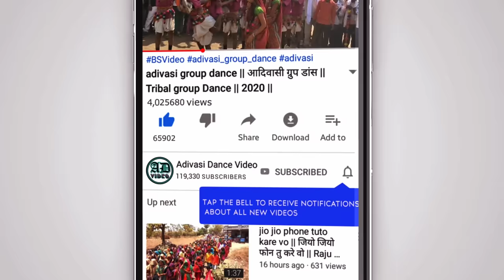sona no dil vo taro ।। सोना नो दिल वो तारो ।। Pinkes Gunera 2020 ।।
सोना ने दिल वो तारो चाँदी ने कंदेरो वो मारी जुवानय लाखो नो प्यार वो,
sona no dil vo taro chandi no kandro,
sona no dil vo taro status,
sona no dil vo taro adivasi song,